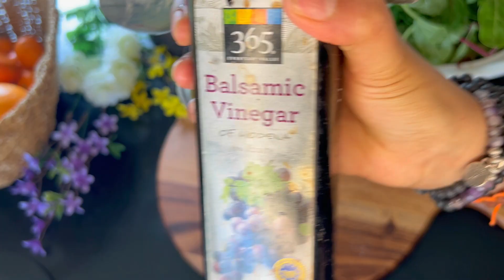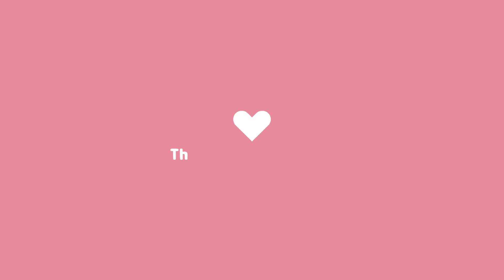I ate this once every week and noticed improvements in my digestion and healthy weight loss."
Salad with homemade dressing from oranges
your queries,
Salad
salad recipe
edamame
bell peppers
homemade orange dressing
nuts
microgreens
protein